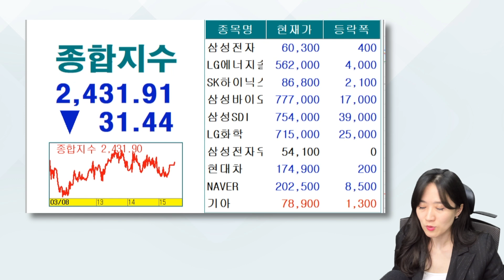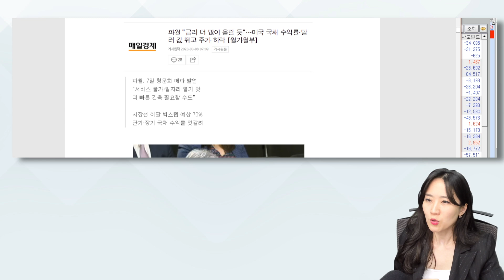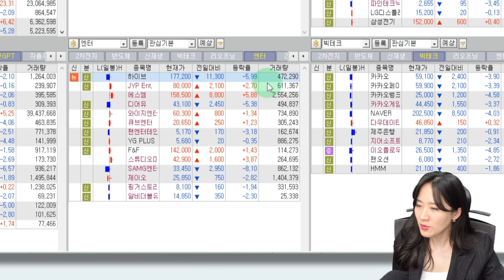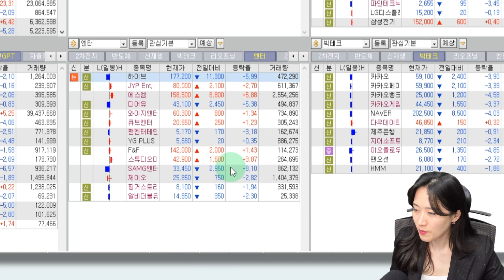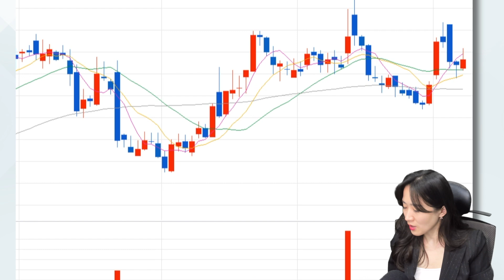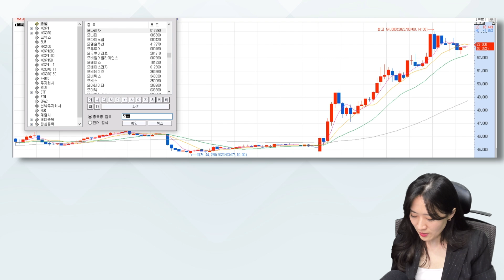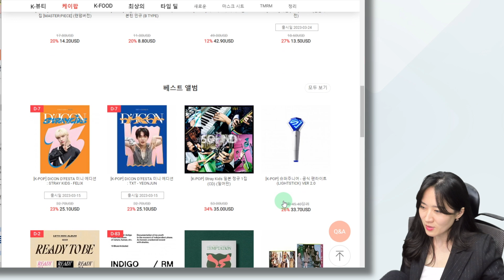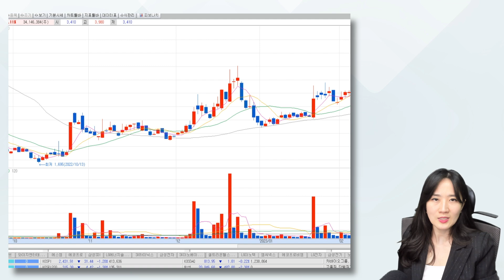DB하이텍 분할이슈로 급등! 그리고 모트렉스는 모멘텀 지속! | 하이투자증권 염정 차장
E트렌드의 '일일시황' 이 돌아왔다

하이투자증권 염정차장의
'염정의 열정투자'